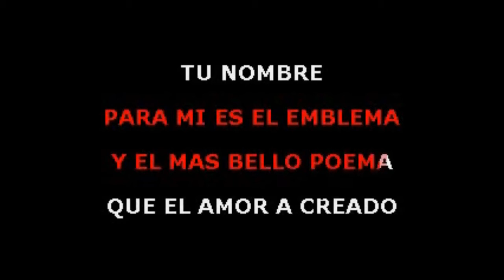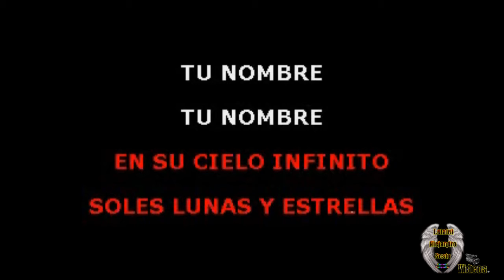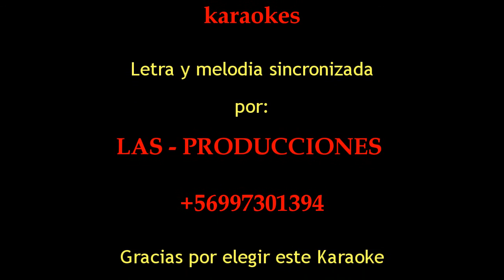TU NOMBRE Salvatore Adamo - KARAOKE masterizado por Leialel Alejandro Sesto®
KARAOKE de la canción  TU NOMBRE
Popularizada por  Salvatore Adamo    y en la versión masterizada de Leialel Alejandro Sesto Chile.

Todas las pistas utilizadas son de libre uso pero han sido mejoradas en sonido y visualmente para que tu las puedas usar a nivel familiar o en tu actividad recreacional y de diversión fuera de casa, disfrútala coméntala y compártela para subir mas pistas KARAOKE de estas bellas y dulces canciones que han marcado nuestros sentidos a lo largo de nuestras vidas.

"No hago pistas ni subo a pedidos pero si mejoro la calidad de sus sonidos y entronización de algunas ya hechas anteriormente"

Hechuras de KARAOKES ( Vídeos con letras sincronizada, si tengo la pista y esta te gusta la agrego, de lo contrario la pista la pones tu, ya que no hago pistas Musicales solo las Masterizo y edito, puedo ademas cambiar tonos y tiempos )
***MAS DE 20.000 PISTAS MUSICALES EN ESPAÑOL E INGLES ***
Si necesitas algún trabajo mio solicítalo al fono:

* Animación Complementaria
* Proyección de Fotografías (Foto vídeos Musicales)

TODO TIPO DE PRESENTACIONES Y LUGARES YA QUE EL SERVICIO INCLUYE EQUIPOS DE AMPLIFICACIÓN - USTED CONTRATE Y OLVÍDESE DE LO DEMÁS SOLO DIVIÉRTASE EN LA COMODIDAD DE SU HOGAR DEL MEJOR SHOW Y MAS COMPLETO DEL MERCADO COMPETITIVO Y POR SUPUESTO EN VIVO...
EN LA VARIEDAD ESTA EL GUSTO... CUAL ES TU GUSTO...? QUE NECESITAS?